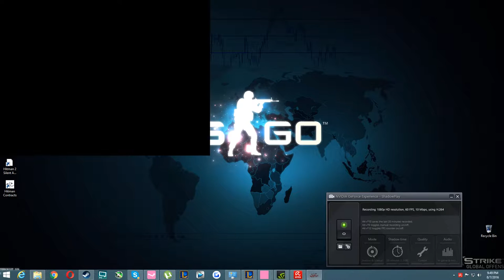Hitman 2 Silent Assasin #1